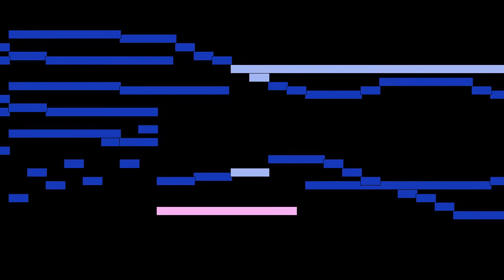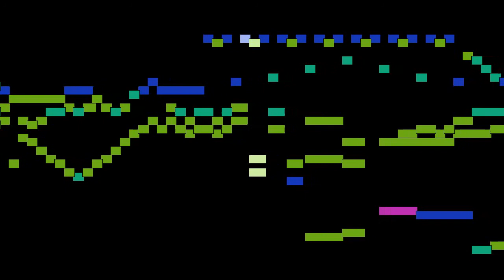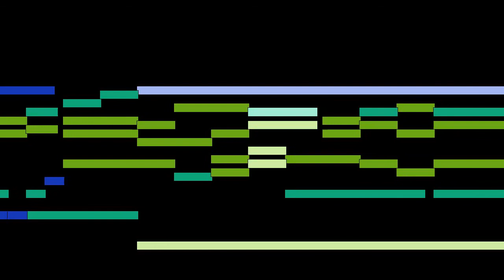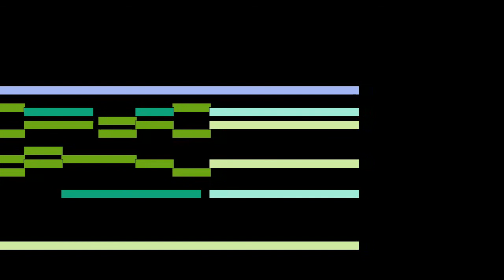Camille Saint-Saëns - Prelude and Fugue in d minor, Op. 109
Prelude and Fugue in d minor, from Preludes and Fugues for organ, Op. 109, by Camille Saint-Saëns, with animated score.

FAQ:

Q: Who is Camille Saint-Saëns?
A: A French late-Romantic composer, organist, conductor, and pianist.